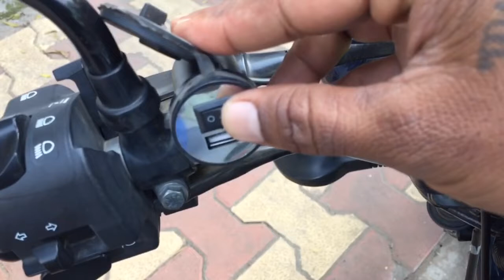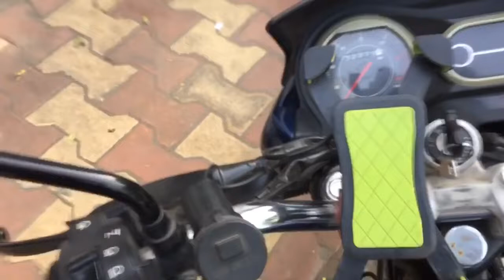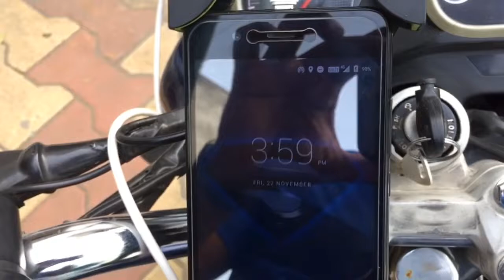best bike mobile holder & bike mobile charger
Hi

Hello dosto meri channel pe apko vlog or unboxing ke
To saport karne k liye Thank you so much.

bike mobile holder
best bike mobile holder
best bike mobile charger
bike gadget
bike cheap mobile holder
mobile holder
universal mobile holder
passenger amit07